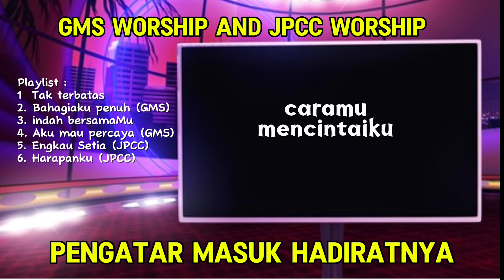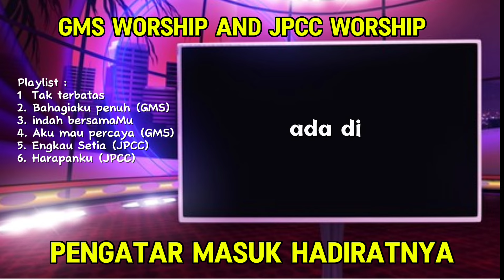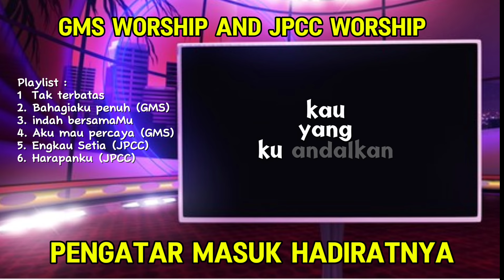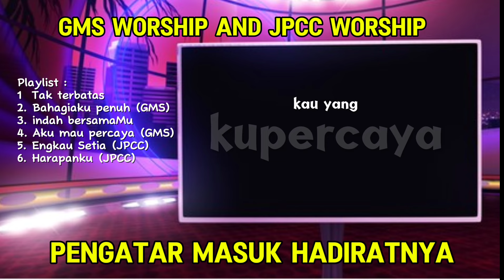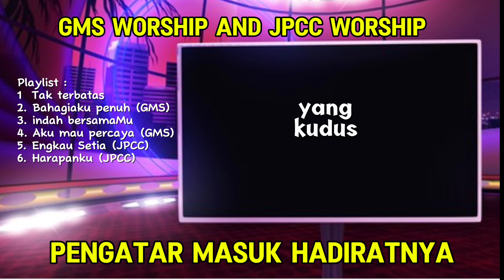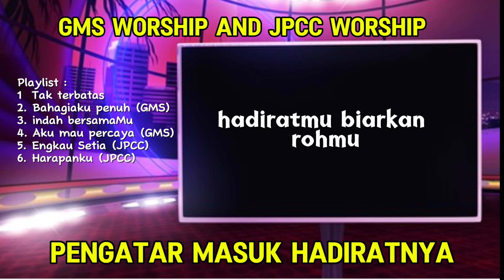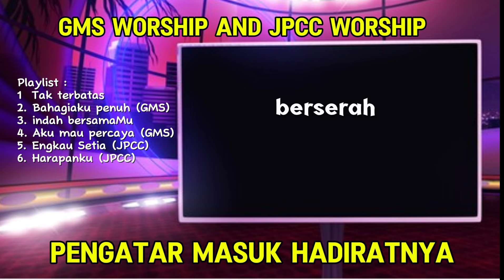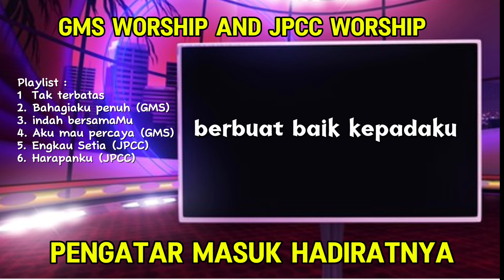Pujian Pengantar Masuk Hadirat Allah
pujian-pujian di pilih untuk membantu andaasuk dan mengalami hadirat Allah.